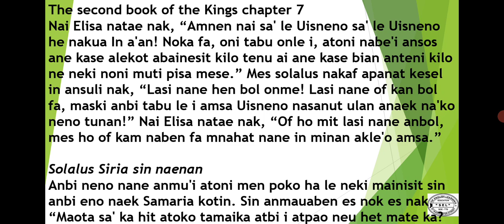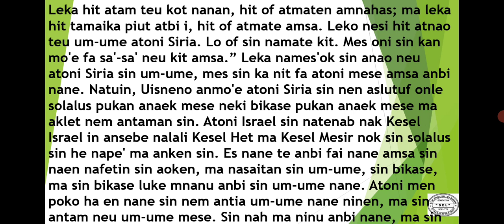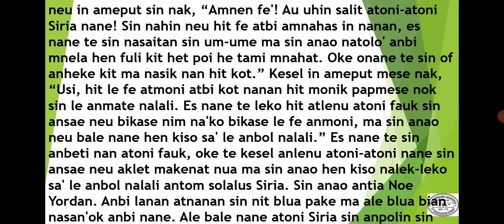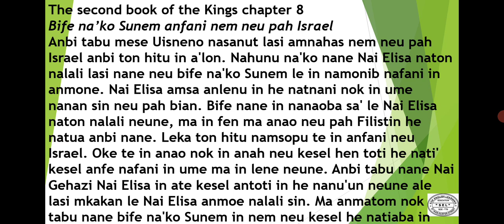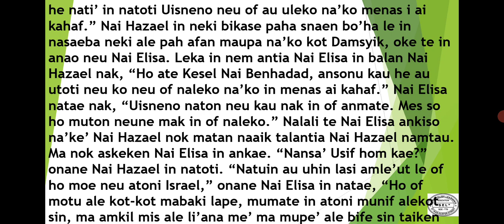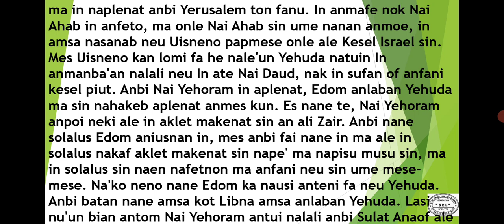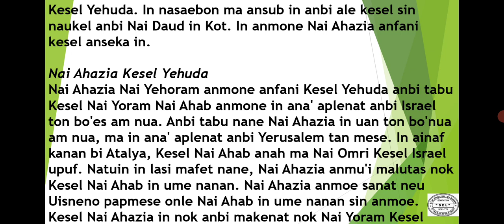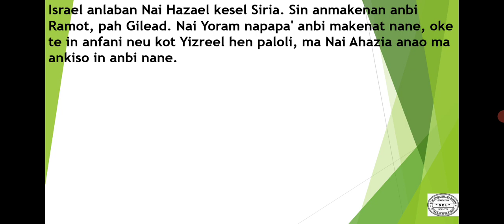*UAB METO* - through Reading the BIBLE, the second book of the Kings chapter 7-8 - Thu Nov 3rd, 22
PLEASE SEND ME YOUR CORRECTIONS, CRITICS, COMMENTS, SUGGESTIONS, OPINIONS, ECT OF MY READING SKILL

UAB METO is Timorese traditional language. There are three different dialects or accents i.e Amanuban that I myself speak, Amanatun and Mollo in Timor island South Central Timor regency East Nusa Tenggara province Indonesia.

Friday
- At 06:00-07:10pm offline class in Benlutu for sister Jeslin Aby

Sunday
- At 11:00am-12:30pm offline class for TOEFL PREPARATION in SEL office